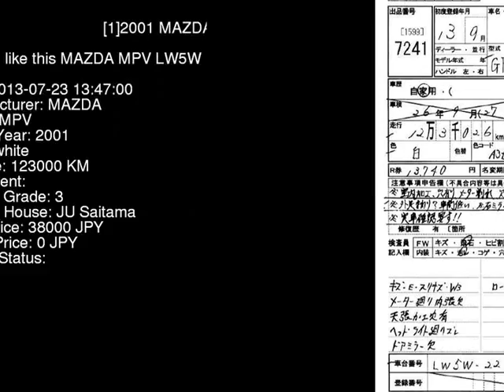2001 MAZDA MPV LW5W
the Authority on JDMs since 2007!  . Details on this car from auction in Japan